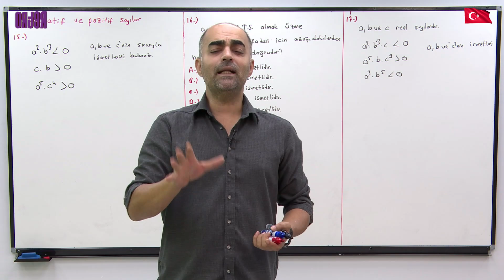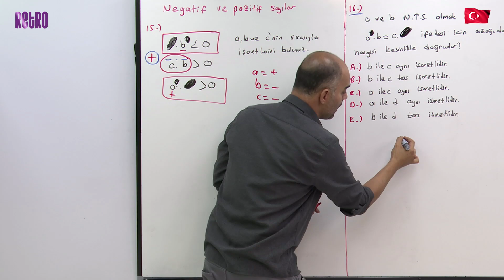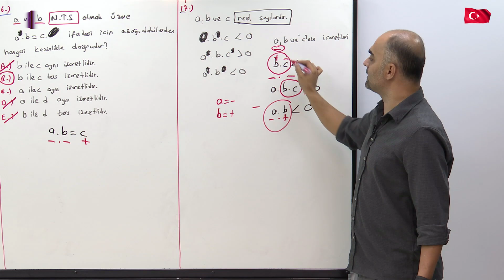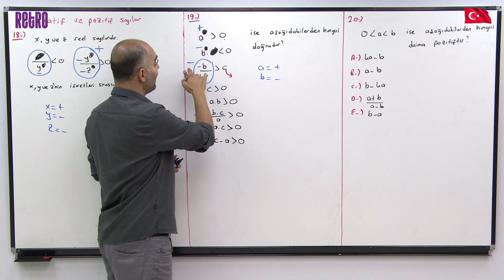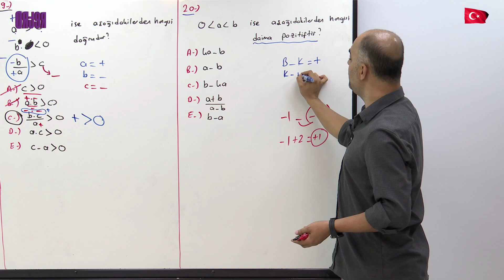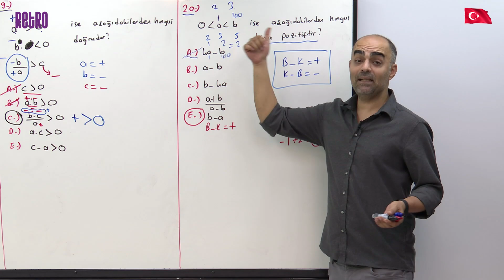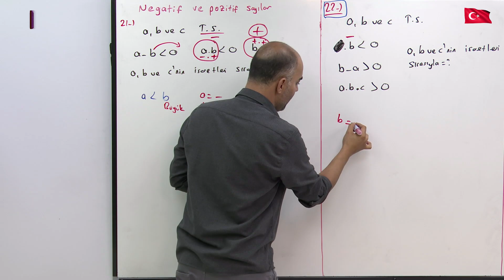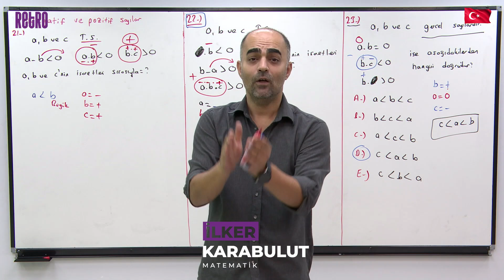6) Negatif - Pozitif Sayılar | Matematik | İlker KARABULUT - 2025